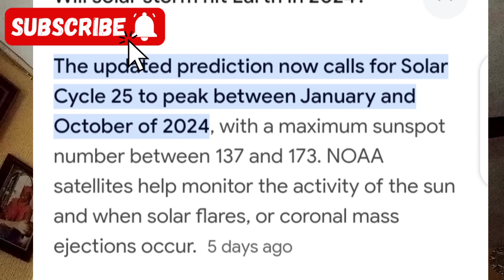TIPS TO SURVIVE THIS HEAT IN NIGERIA AND OTHER AFRICA COUNTRIES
This is a video explanation on what to do and what not to do in this heat season to maintain a balanced body temperature and to live healthy.